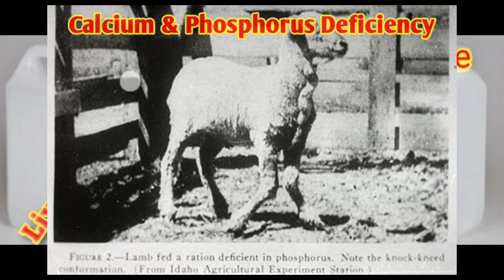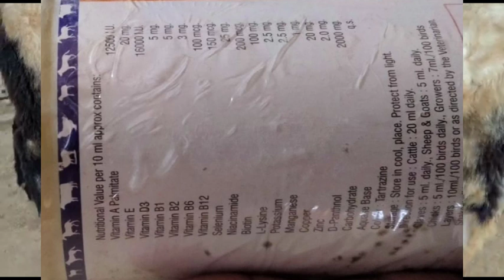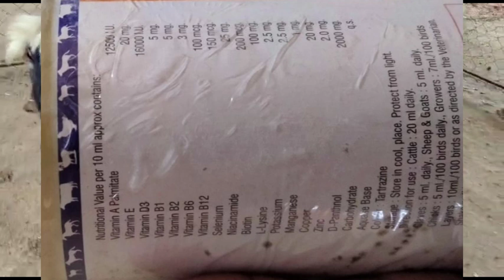Sheep & Goat Farming for Begginers- Importance of Calcium and Multivitamins in Livestock